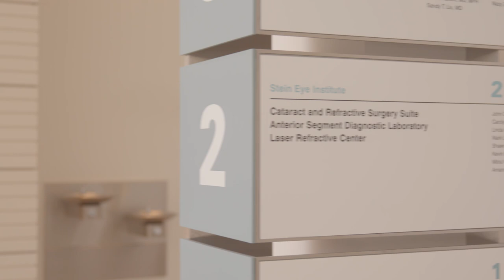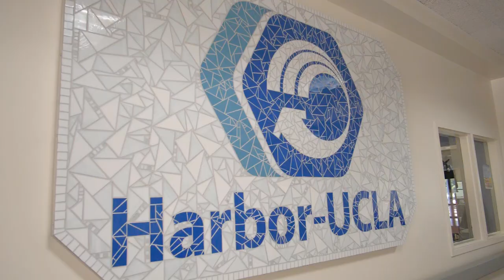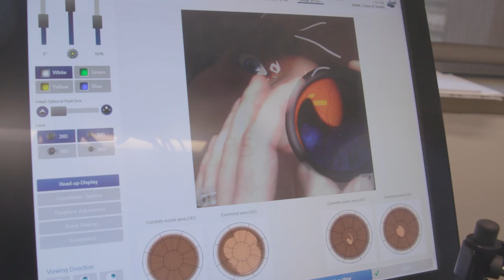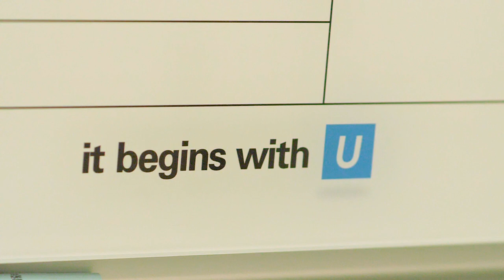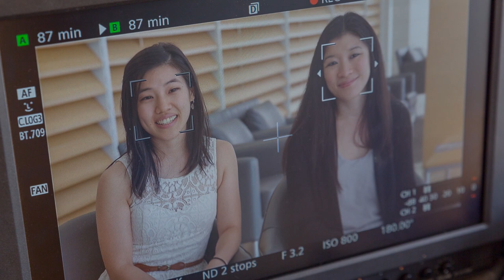UCLA Stein Eye Institute Residency Program | UCLA Ophthalmology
The UCLA Stein Eye Institute Residency Training Program provides a state of the art education in the setting of cutting-edge clinical care, research, and community partnership. The program is designed to provide graduated experience leading to independent responsibility in the medical and surgical management of ocular disease.